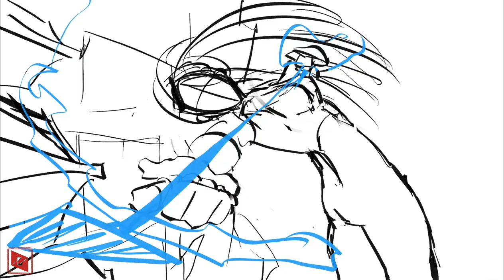‘KEIRA LI’ Splash Art - Speed Painting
Thankyou ^-^